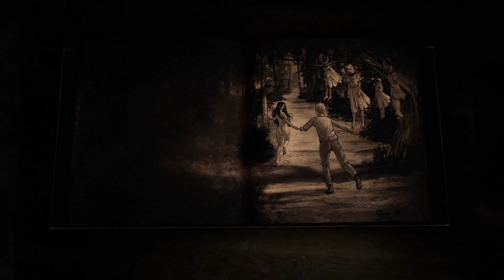BRAMBLE: THE MOUNTAIN KING Gameplay Walkthrough[Full Game] ENDING | No Commentary | 2K 60FPS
அனைவருக்கும் வணக்கம்!! Hi Everyone.
In this video you are going to see the final Gameplay Walkthrough of the game 'Bramble: The Mountain King'. Please sit back and enjoy!!

Genres - Adventure, Horror, Survival, Single-Player, Indie

Xbox Gamepass, Playstation store and Nintendo store